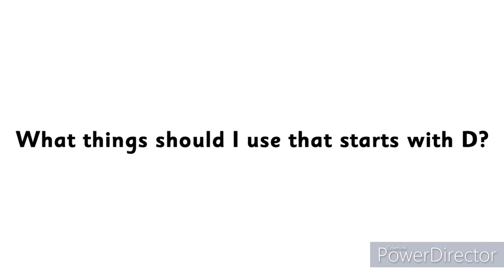A Special Question to Everyone (8/14/2022) (But is the Background Music)